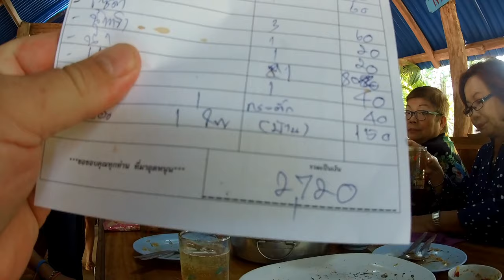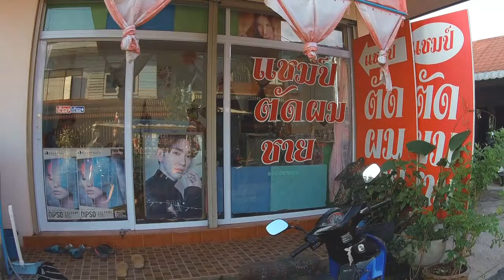Fresh Water Shrimp Feast Prawn กุ้งแม่น้ำ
Vlog#662 One of the most important things about Thailand, Is The Food. It is a great day in Paradise with an Awesome shrimp feast.